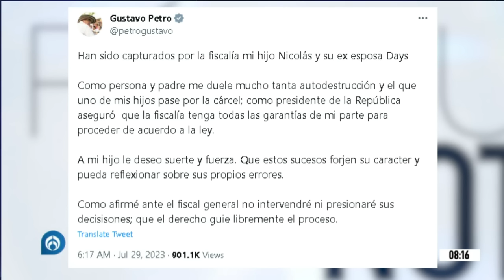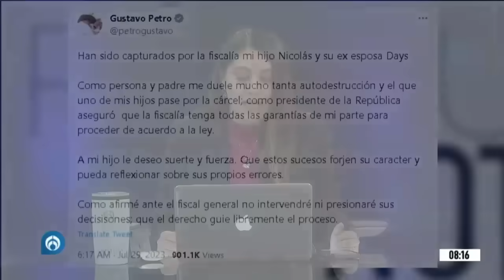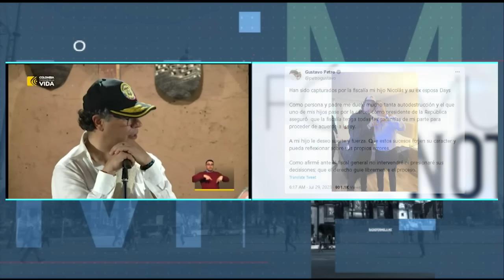Detienen al hijo del presidente de Colombia por lavado de dinero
El presidente de Colombia, Gustavo Petro, dio a conocer que su hijo Nicolás y su exesposa fueron detenidos por lavado de dinero. Mencionó que no intervendrá en las decisiones de la Fiscalía, pide que actúen de acuerdo a la ley. A su hijo le deseo suerte y fuerza, desea que pueda reflexionar sobre sus errores.

Grupo Fórmula